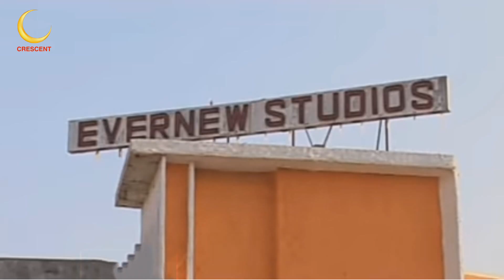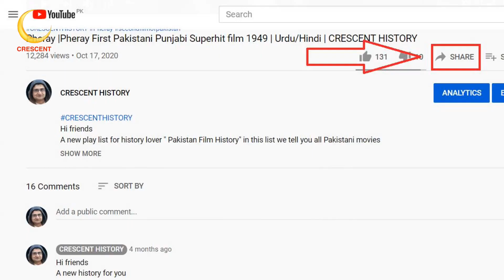Aakhri Dao | Aakhri Dao 1958 | Pakistani Classic Films | Urdu/Hindi | CRESCENT HISTORY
Hi friends
Today we Present 29th Pakistani film "Aakhri Dao"
"Aakhri Dao 1958" is the Romentic and social type film
its a Film of "Habib" "Nayyar sultana" "Rakhshi"
GULFAM
Pakistan